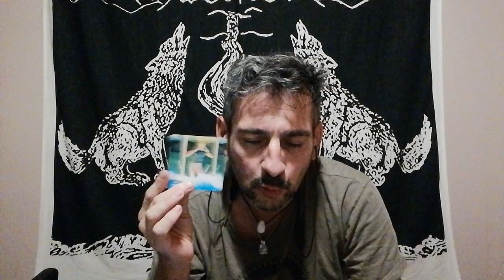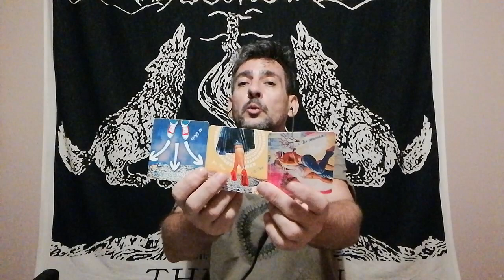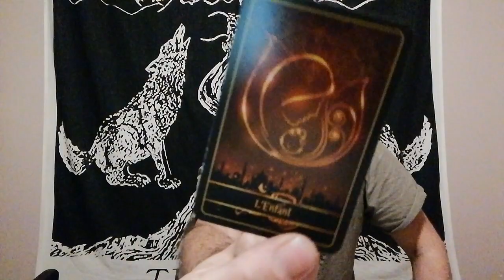vierge Oct 23